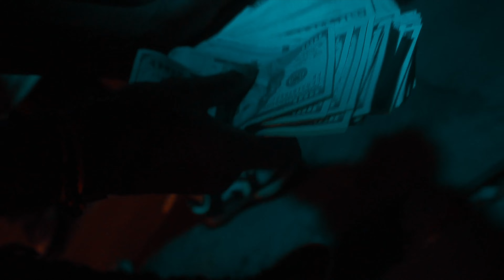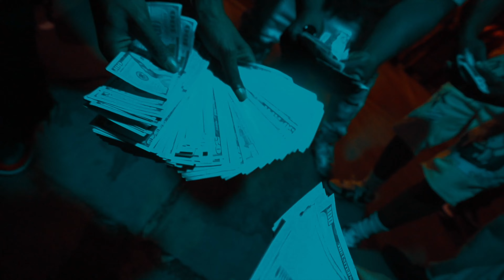BabyFaceNml x TsgBabyAkt - Facebroke (Exclusive Music Video) | Dir.